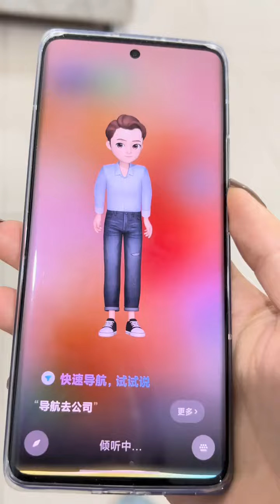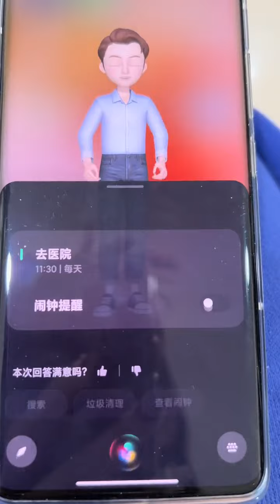【钱袋爱吃肉】小爱同学五周年丨你知道铲屎官的这五年怎么过的吗？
简介：【钱袋爱吃肉】小爱同学五周年丨你知道铲屎官的这五年怎么过的吗？

大家好！
这里是【钱袋爱吃肉】唯一正版YouTube官方频道
家有五只阿拉斯加，钱袋是领养的！
分享养狗知识，陪伴狗狗长大❤️
这是属于狗狗的频道🐶
这里可以带你体验云撸狗，喜欢狗狗的这里看过来。

小爱同学五周年丨你知道铲屎官的这五年怎么过的吗？【钱袋爱吃肉】